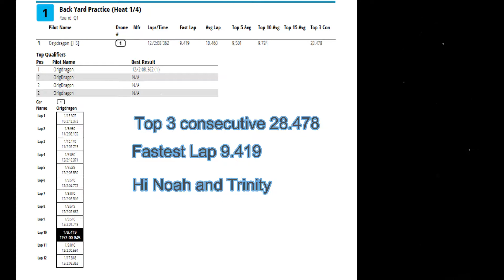Late day practice after work again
Working on somethings. getting ready for an Raleigh Rotor Racing hosted Multigp Race in Sanford NC. We will be using the Texas Spec Calculator for the race. puts me at 54%.

If your in need of a Race frame please check out Yakuza Frames,  you can now try the Fujin on Velocidrone!

 I need to say thanks to an up and coming sponsor Relative Velocity.  RV will not be your typical qaud Parts house.  There will be MultiGP sanctioned VD drone races to start, some vape stuff, some eboard stuff, and yea som e drone stuff.  I think there will be a lot of raspberrypi stuff as well